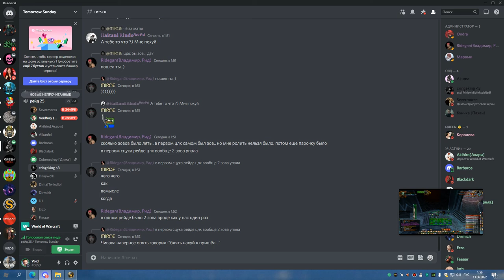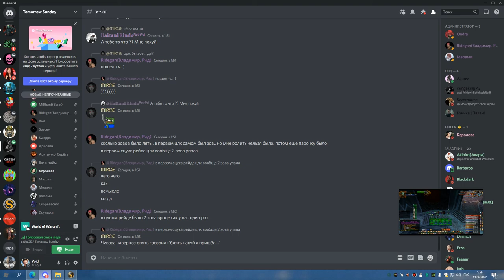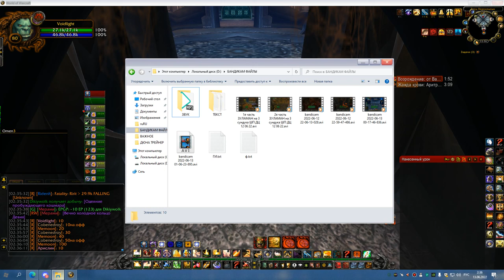2я часть ЦЛК 25об ХПАЛ РЕТРИК 12 06 22